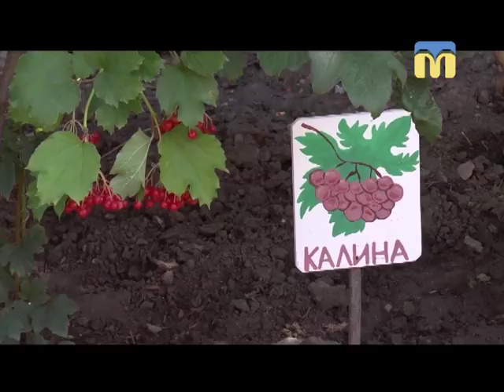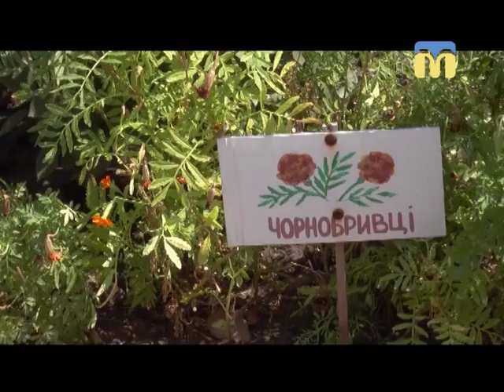16.08.2018. Новини. 08:00